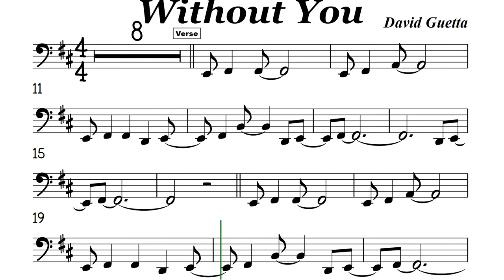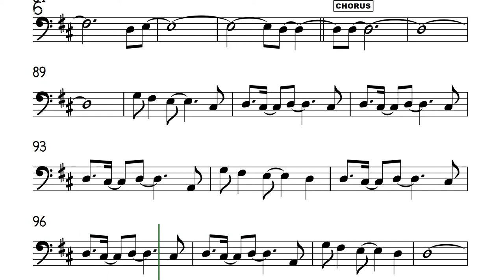Without You I Cello or Trombone Sheet Music Backing Track Play Along Partitura David Guetta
Wthout You
David Guetta